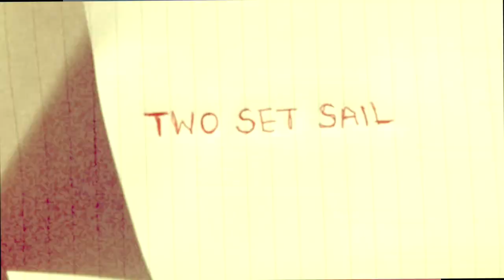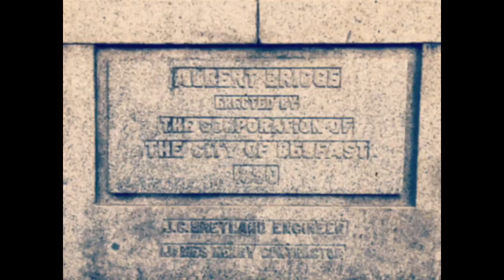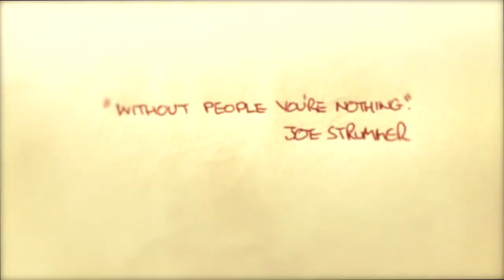Beach Comber - Two Set Sail // [Music Video]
This is the music video for the song "Two Set Sail" by Beach Comber. It is taken from the album Parting Cuts released 1st April 2020.

This video was filmed in Belfast during the Corona Virus lockdown on 28th March 2020.

Video by Rory Friers